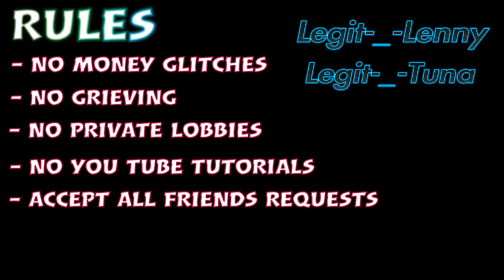GTA ONLINE ‼️LENNY AND TUNA WITHOUT THE GLITCHES❓‼️🇦🇺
So we are trying something different and I hope you guys will 💕 love it!
Please add GAMERTAGS
💥Legit-_-Lenny💥and 💥Legit-_-Tuna💥

Xtiffi’s component list & YouTube

We are an Ozzie couple that love gaming and don't mind a few GTA ONLINE and RDR2 glitches.

GTA GLITCHES 💪🏾